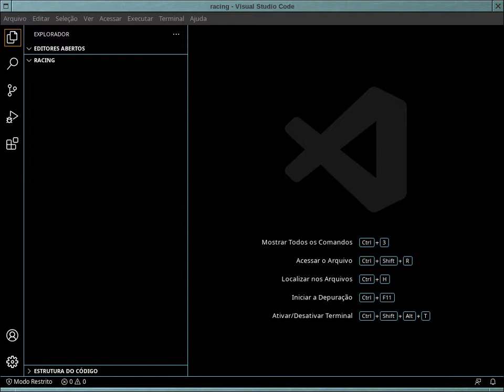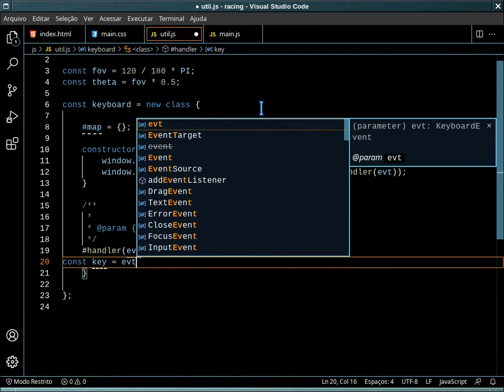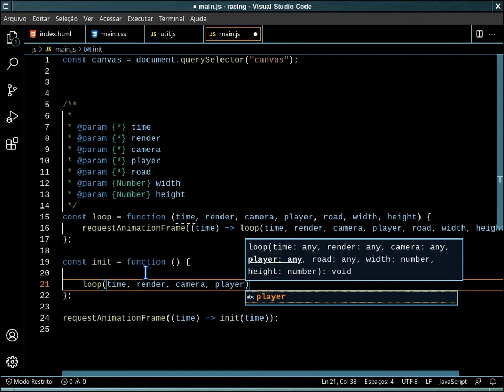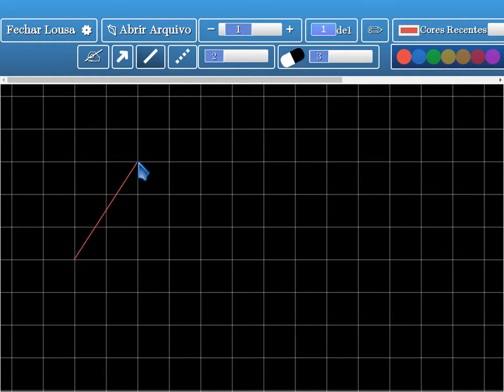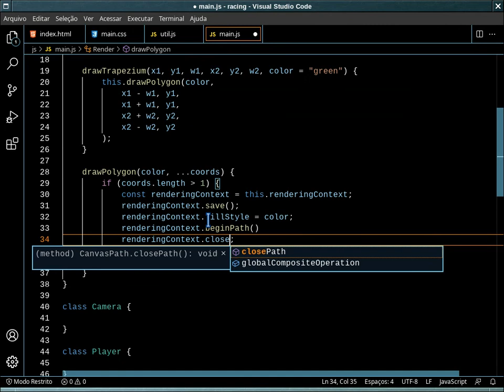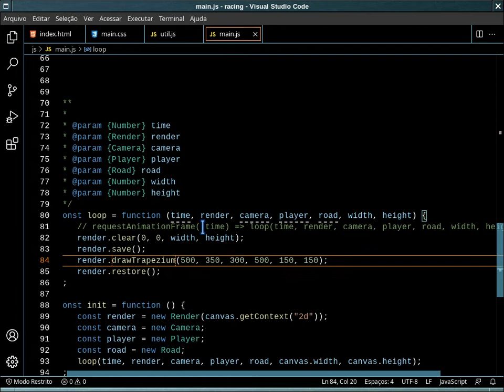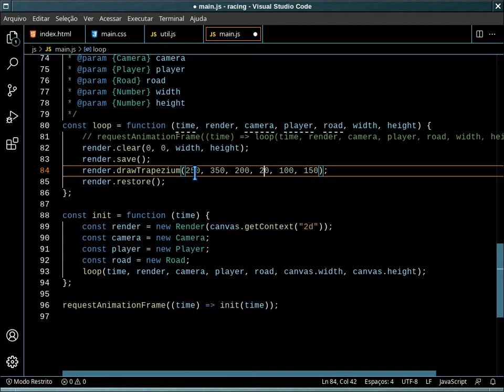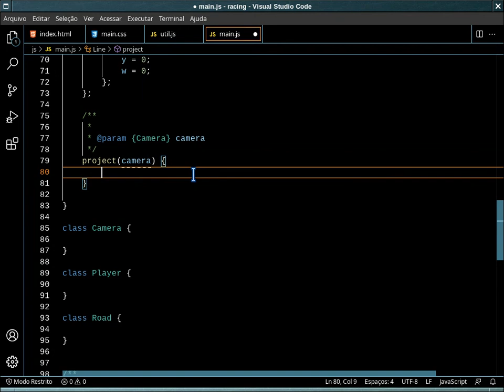Racing Pseudo 3d - Parte 2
Nessa segunda parte da séries sobre Racing Pseudo 3d, começamos a codificação em vanilla javascript pela estrutura inicial do projeto e das estruturas das classes Camera, Player, Road, Line e Render, dando ênfase na construção da classe Render.